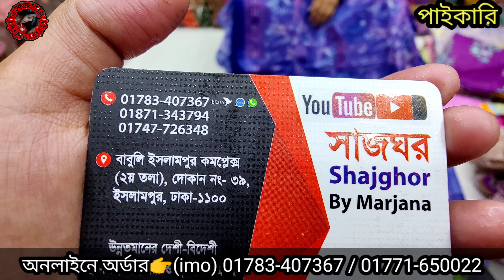৮০ টাকা ডিসকাউন্টে কালামকারি / কাচাবাদাম থ্রিপিসের ঈদের নতুন কালেকশন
৮০ টাকা ডিসকাউন্টে কালামকারি / কাচাবাদাম থ্রিপিসের ঈদের নতুন কালেকশন